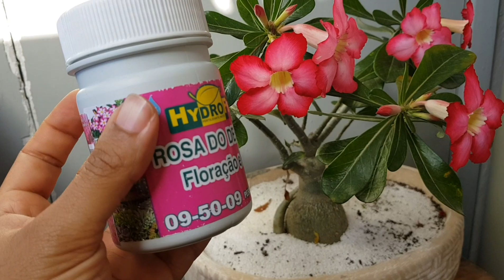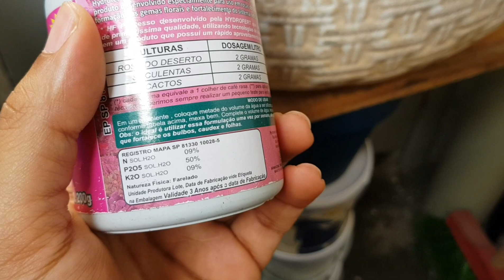Esse plantar tem uma flor fantástica!!! (você sabia)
contato do meu amigo: DD 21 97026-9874